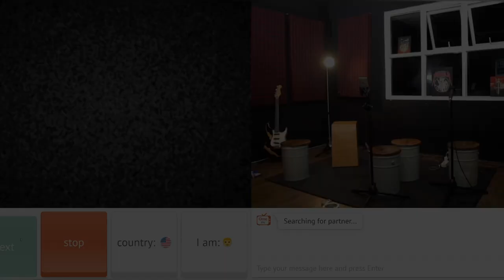CEWE INDONESIA GAK KALAH CANTIK - OME TV INDONESIA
HALLO SUBREKERKU TERCINTA !